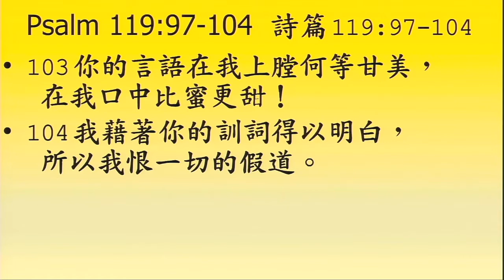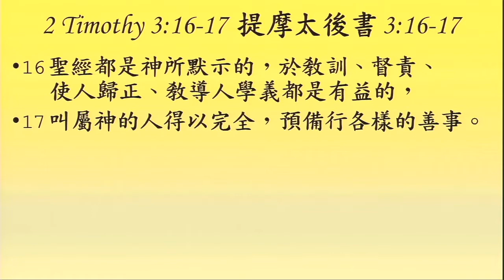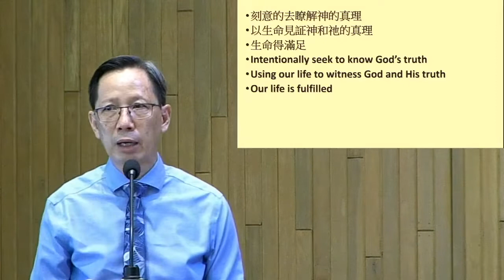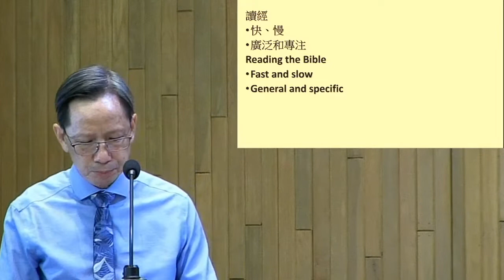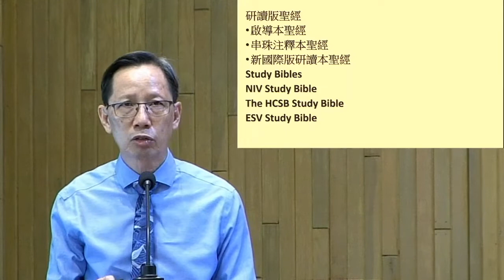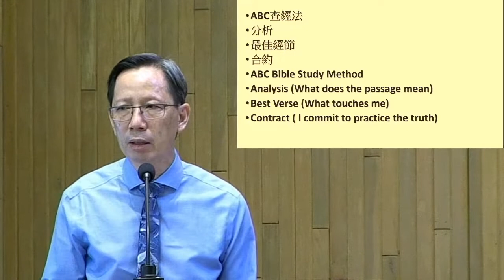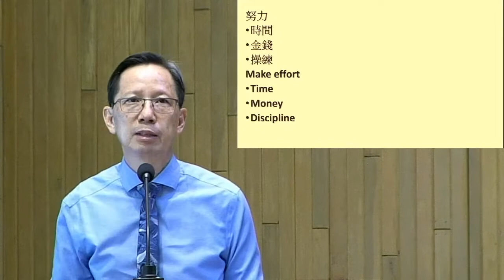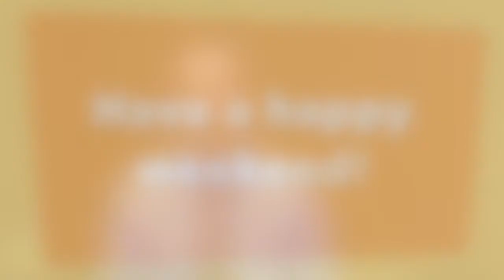09-06-2020 at 11:00 AM (粵語) 美亞美華人浸信會主日崇拜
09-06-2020 at 11:00 AM (粵語) 美亞美華人浸信會主日崇拜

宣 召
Call to Worship: Psalm 119:97-104 詩篇 119:97-104

唱 詩
Hymn:# 59 To God Be the Glory 榮耀歸於真神
特別音樂 Virtual Choral Worship:
 I Walked Today Where Jesus Walked
                                                           我今漫步耶穌走過的路

讀 經
Sermon Passage:
2 Timothy 3:16-17 提摩太後書 3:16-17
證 道
Message:
Meditation on Studying the Bible 省思研讀聖經
Pastor Ying Kit Wong 黃英杰牧師

回應詩歌
Response Hymn:#285 Jesus Loves Me 耶穌愛我